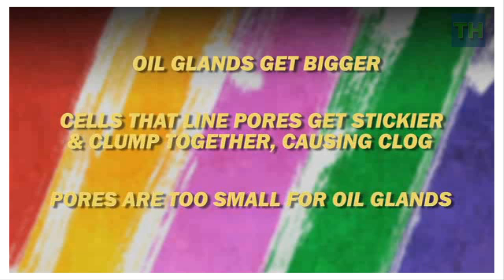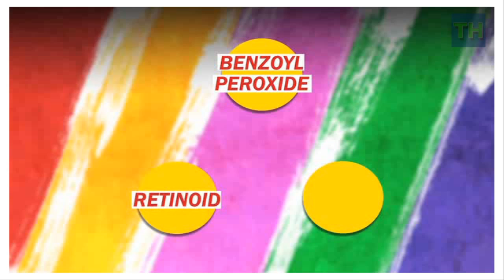Kids' Health - What Causes Teen Acne?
The leading cause of teen acne is hormones. During puberty your body starts producing hormones known as androgens that contribute to acne. This is all part of our human development and these hormones are produced in different amounts. In boys the principal androgens are testosterone which plays an important role in male traits and reproduction. Boys grow faster because they have higher levels of testosterone in their bloodstream than girls, however, their growth spurts comes at the end of puberty. Testosterone triggers bone cells to become more dense and heavier, finally broadening the chest and shoulders. At puberty muscles develop and boys become stronger and more fit. In girls the main purpose of androgens is for the conversion of estrogen. Teenage girls with an over productions of androgens cause excess hair growth in places like the chin or upper lip. This can be very alarming, but with proper hair removing facial creams, waxing or threading this can be put under control. Girls also experience monthly flare ups due to premenstrual cycle, along with some emotional mood swings